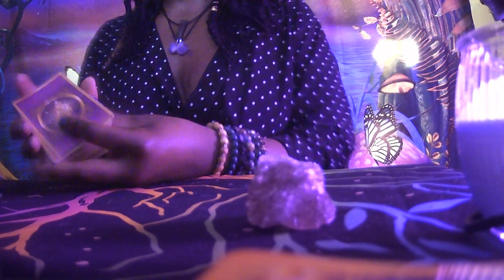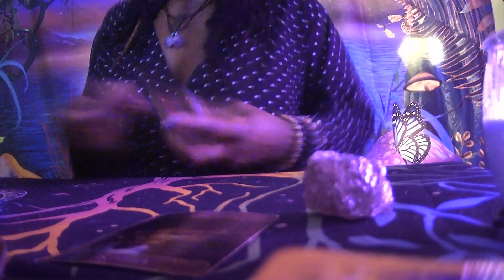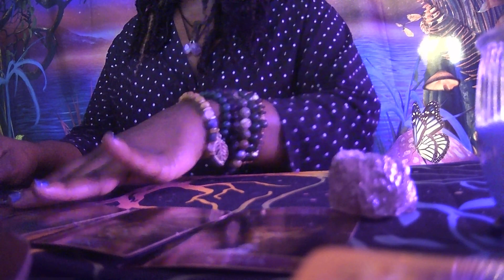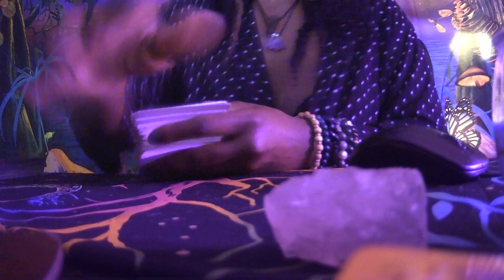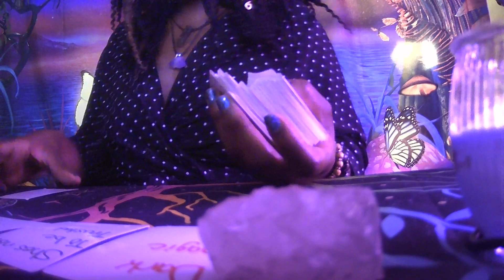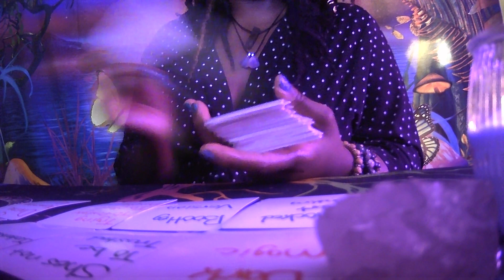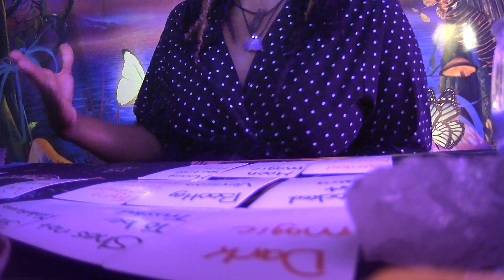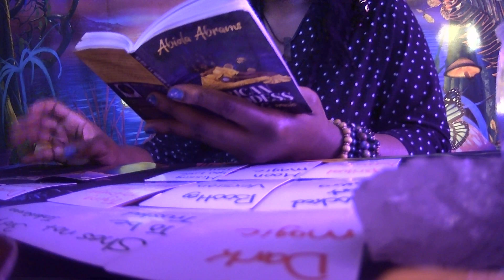✨Freestyle PICK A CARD✨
timecodes:
0:00 - intro
1:21 - Group1
27:26 - Group 2
Group 3 your reading is the the video titled Group 3 pick a card i had some technical difficulties and where my recording cut off during the first video